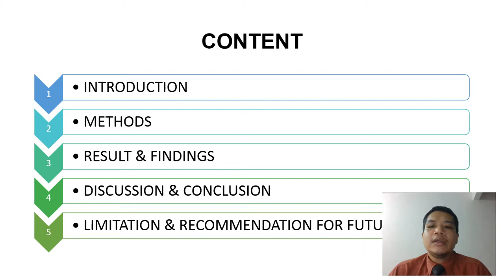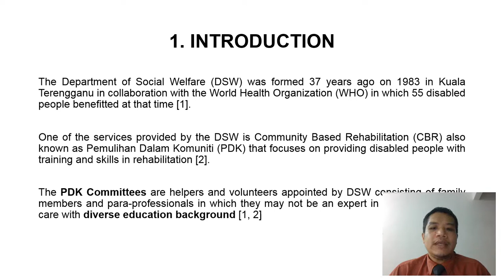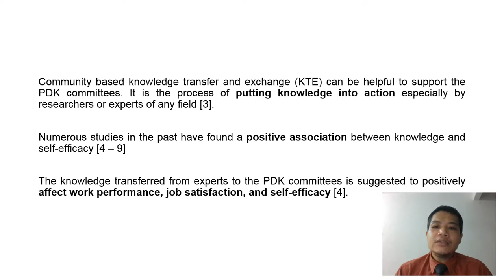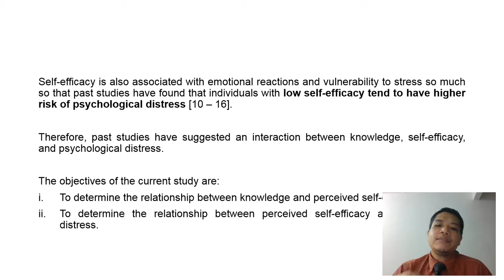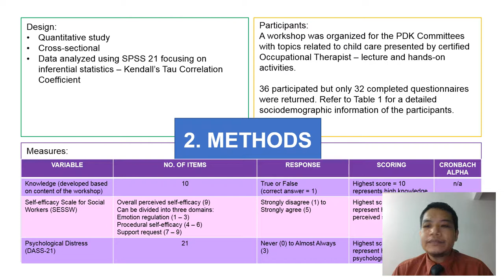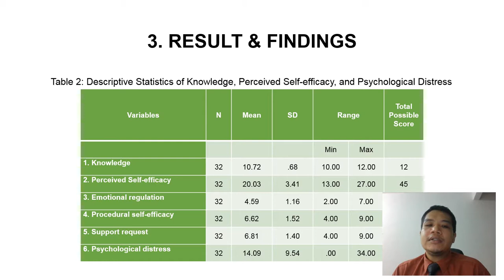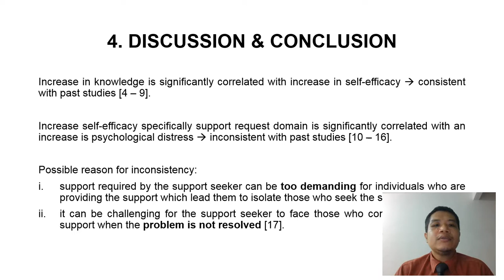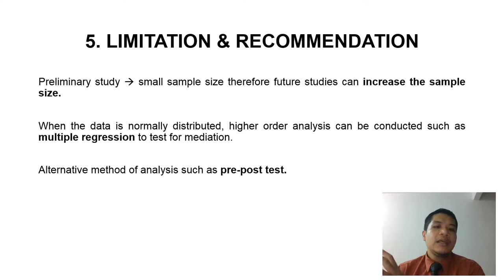ICEHTR2021 Qarem Mohamed Mustafa